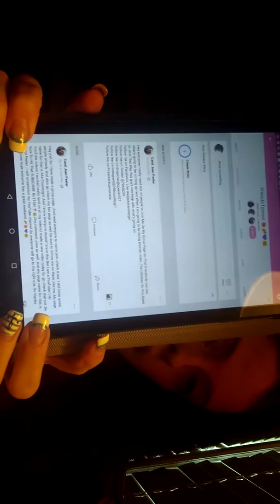New vlog video 🍂🍁🎃😊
My Group Page is Best Friends Forever 💜😊 And also be sure to Follow me on My Fan Page as well So you can keep up with updates on there as well. My Fan Page is called @akacountrygirl So go do those two things.